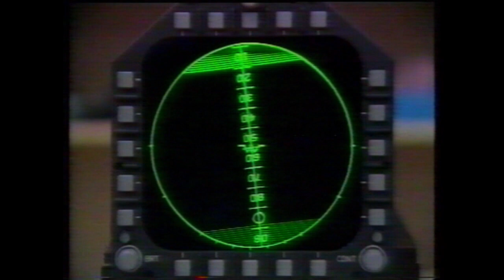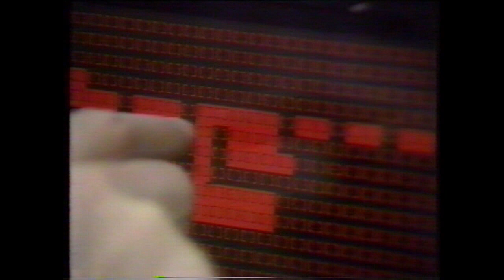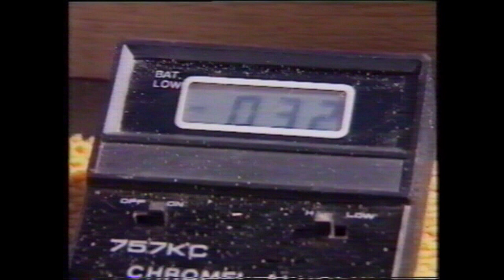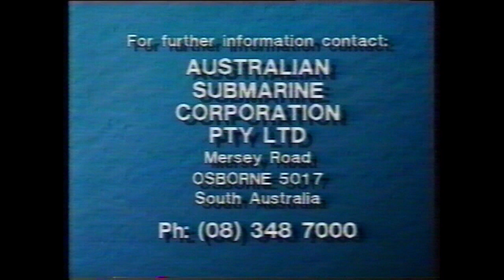ASC and the Collins Class submarine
Australian Submarine Corporation (ASC) and the Collins Class submarine project.